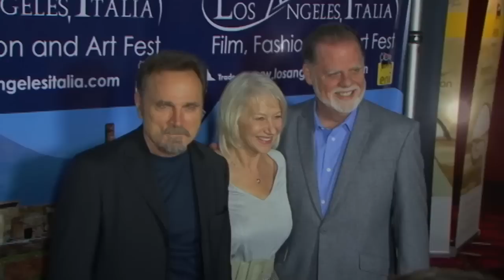87th Academy Awards... con Antonella Michelena por Azteca Noreste